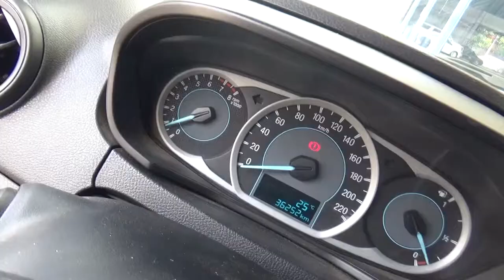Ford / Figo / 2017-ha152594